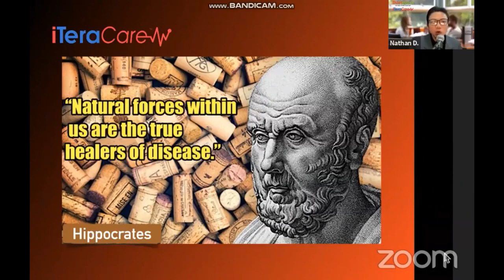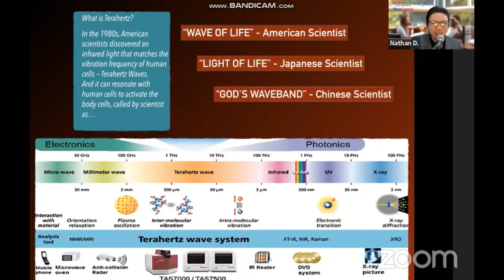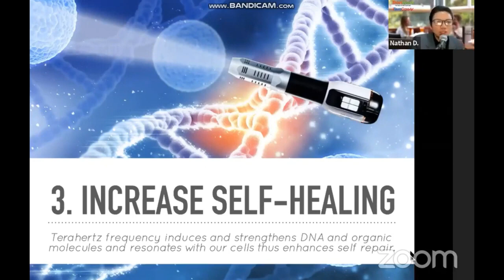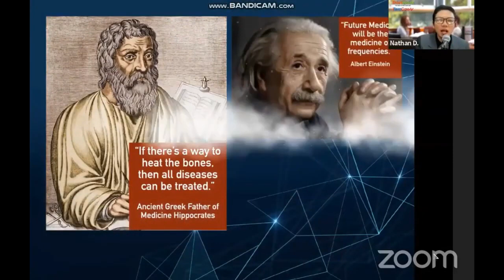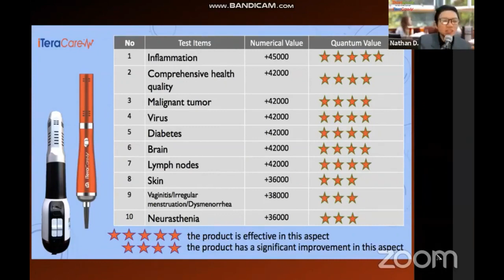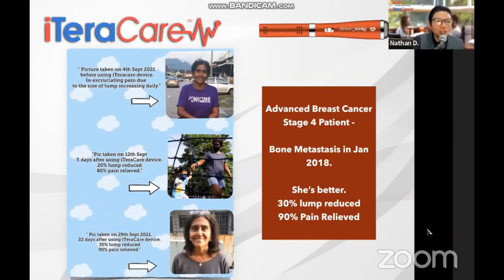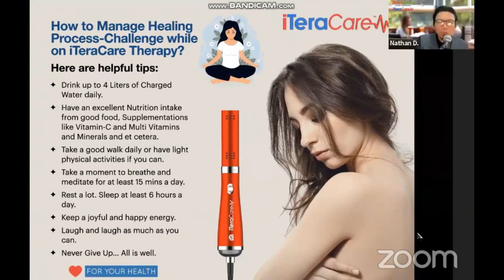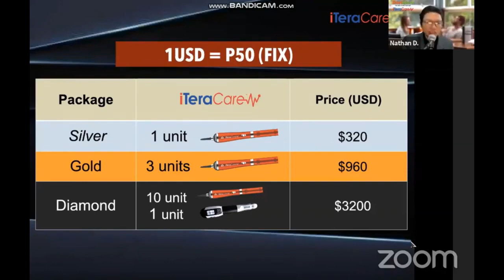ITeraCare Presentation 1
Learn more about the iTeraCare device, watch the presentation and be amazed.

Another testimonials:
Dr. Marin is a licensed Chiropractor in Los Angeles. Here she gives first hand testimony after using the iteracare device in her clinic. Patient feedback is incredible.

Breakthrough discoveries using frequency to induce tissue regeneration and restore health from chronic illness. Now we have the technology to channel the energy that our body uses to heal itself. Certified and Patented. Safety and efficacy proven. This device resonates the same frequency as healthy human cells. It has been listed as one of the top ten most advance technology to change the world.

"Healing is Voltage", by Jerry L. Tennant.
"The Body Electric", by Robert O. Becker, M.D.
"The Secret of Light", by Walter Russel

Albert Einstein said "Future medicine will be the medicine of frequencies."

Walter Russel summarizes, "In the wave lies the secret of creation,"

Hippocrates concluded that "If there is a way to heat the bones, then all diseases can be treated".